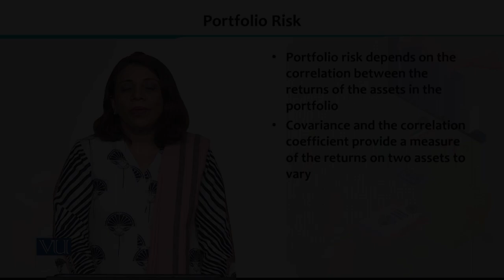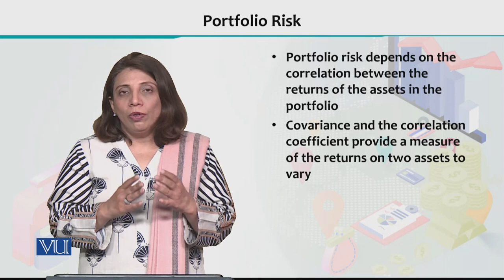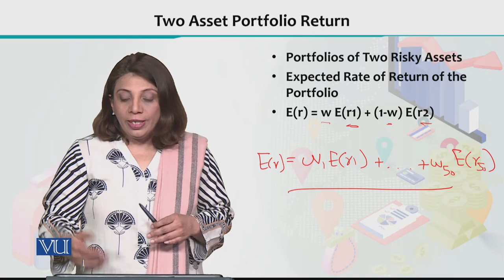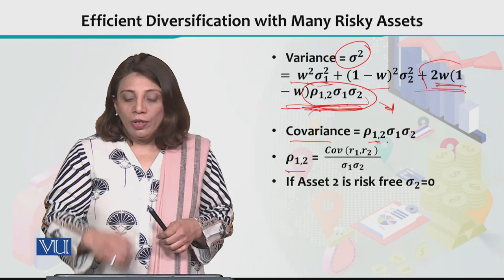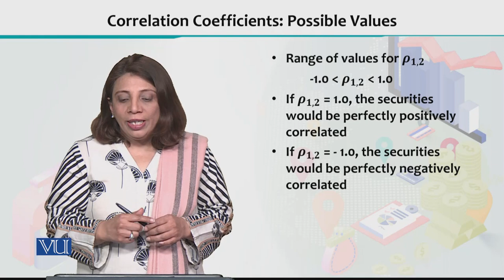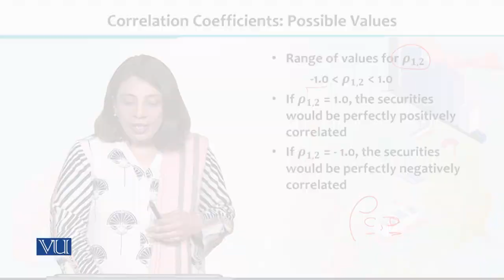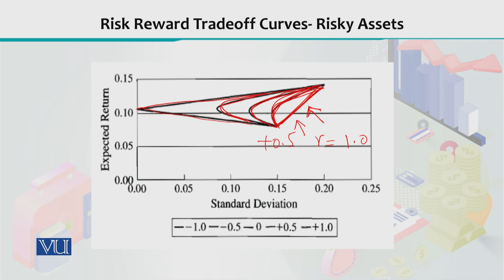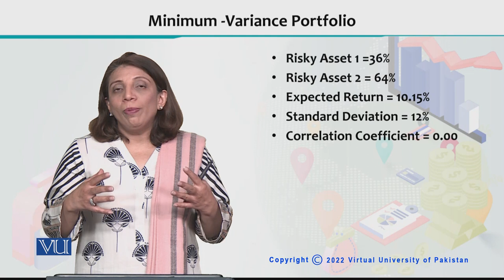Financial Economics | ECO605_Topic163